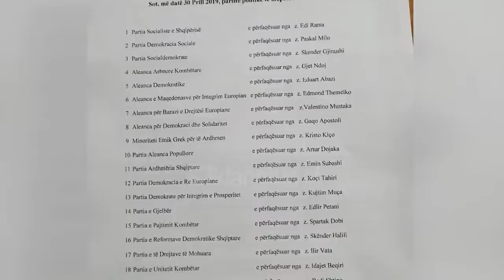Komunistët në opozitë me PS